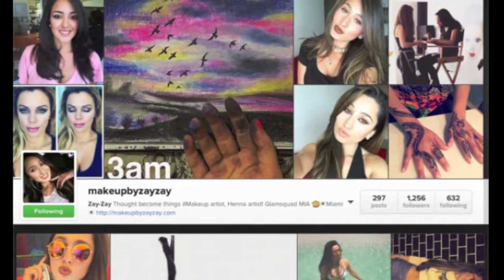AZ IMAGES Presents; ZEYNO'S BTS Footage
Little Behind The Scenes Footage.

-Photographer C. Daniel Arauz @AZ_images